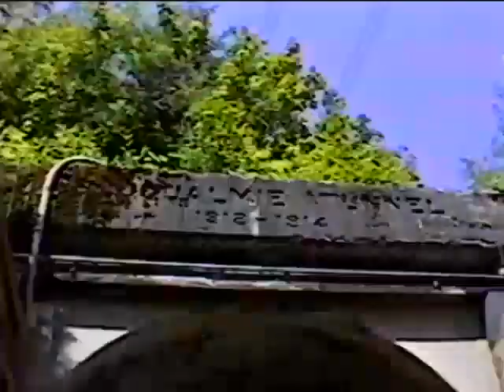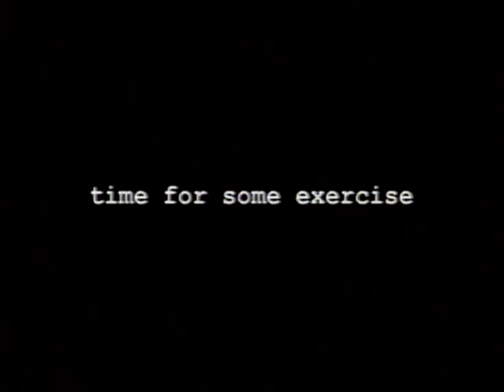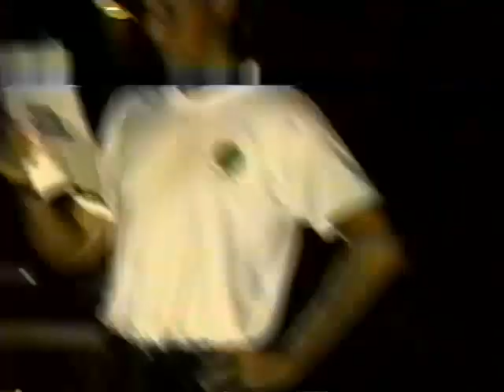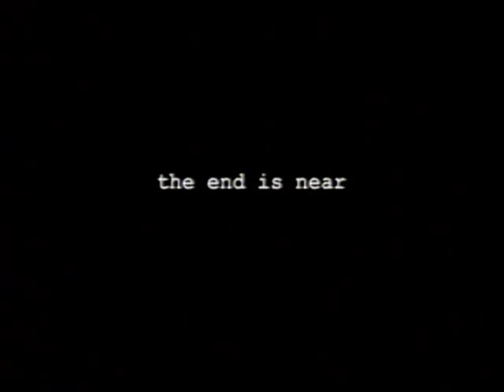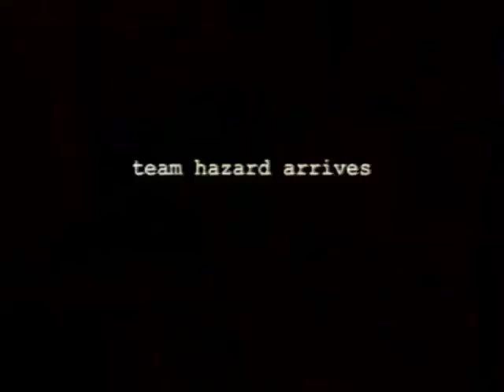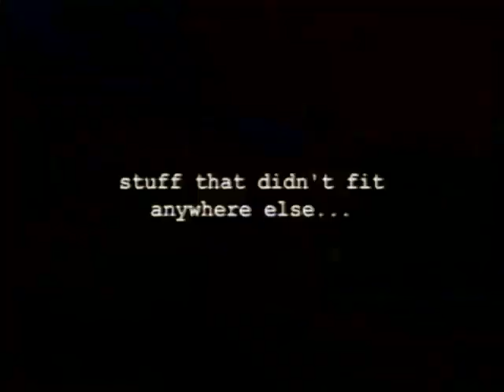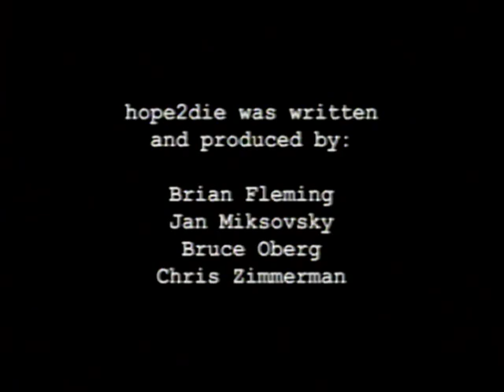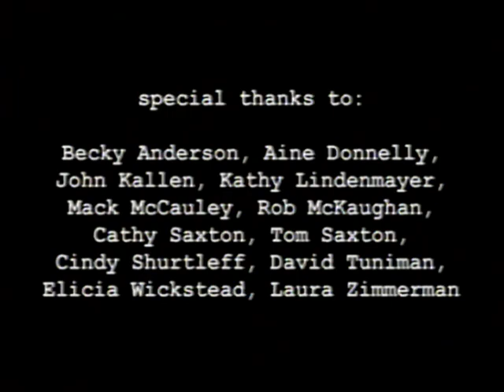Hope2Die Highlights — The Game 1996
From the Hope2Die edition of The Game on July 20, 1996